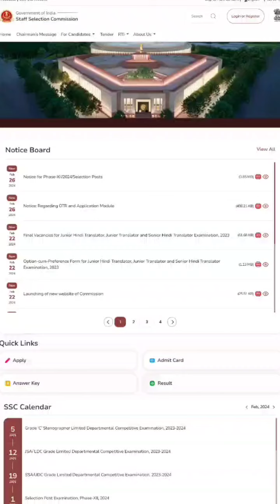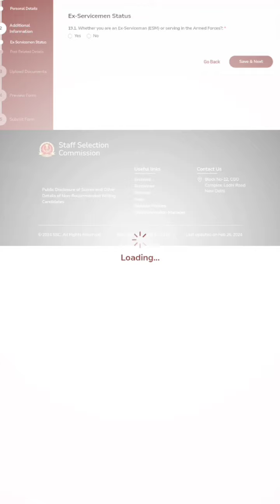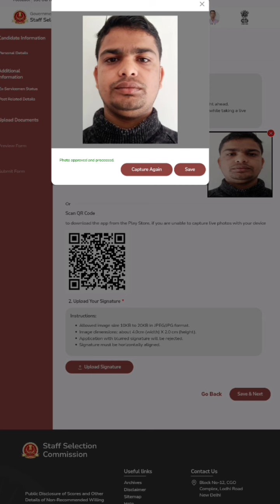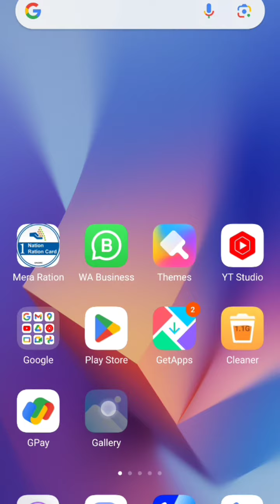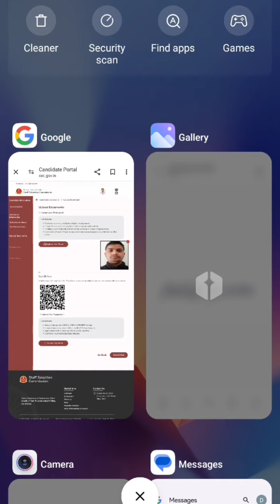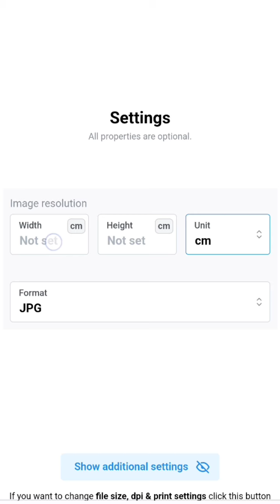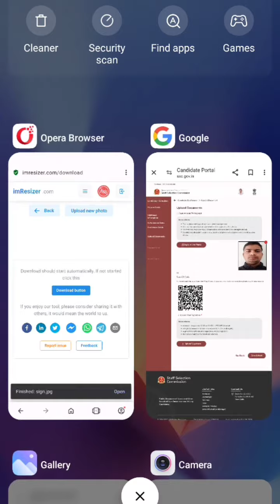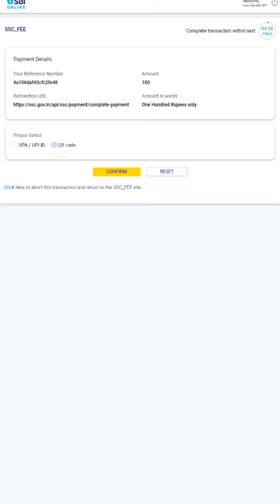SSC Ke Form Me Photo Upload Kaise Kare Mobile Se | SSC phase 12 ke form me photo kaise upload kare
SSC Selection Phase 12 Online Form 2024 Kaise Bhare | How to fill SSC Selection Post XII Online Form

In this video I talk about How to fill SSC Selection Phase 12 Online Form 2024 Step by Step full Process. SSC Selection Post XII Online Form 2024 Kaise bhare sampurn jankari ke sath. SSC Selection Post Online Form Fillup Process 2024